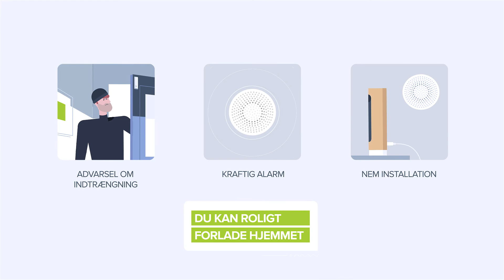Netatmo Smart Sikkerhedssystem med Kamera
Nu behøver du ikke længere at bekymre dig om indbrud! Netatmo Smart Sikkerhedssystem med Kamera giver fuld beskyttelse af dit hjem. Skal du ud af huset? Ingen grund til bekymring! Netatmo Smart Indendørs Kamera, Dør- og Vinduessensorer og Indendørs Sirene holder skarpt øje med dit hjem.

Forebyg aktivt besøg af ubudne gæster i dit hjem. De Smarte Dør- og Vinduessensorer registrerer, hvis nogen forsøger at bryde ind, og sender en besked til din smartphone. Derefter kan du nemt aktivere din Smart Indendørs Sirene fra din smartphone.

Hvis det rent faktisk lykkes for tyven at komme ind i dit hjem, registrerer det Smart Indendørs Kamera den ubudne gæst og sender en besked med videooptagelser til din smartphone. Din Smart Indendørs Sirene udsender straks en alarm på 110 dB for at skræmme tyven væk.